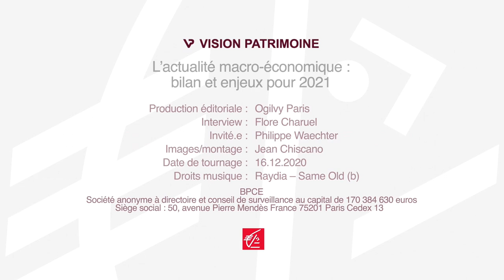Marchés financiers : bilan et perspectives macro-économiques 2021 par Philippe Waechter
La crise économico-sanitaire de la Covid-19 a profondément chamboulé 2020. Quel bilan tirer de cette année d’un point de vue macro-économique : favorable, défavorable ou revenu à l’équilibre ? Quels sont les grands enseignements et les perspectives pour l’année à venir ? L’analyse de notre spécialiste Philippe Waechter, chef économiste chez OSTRUM Asset Management.